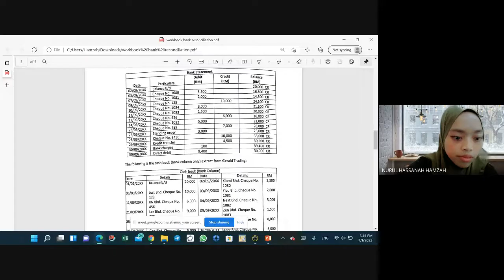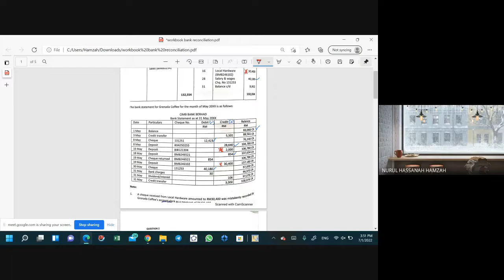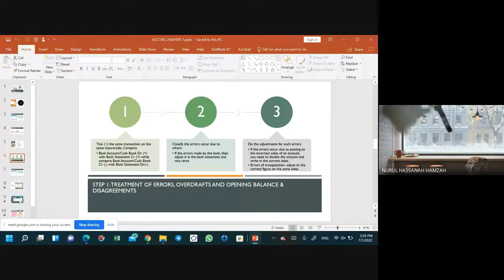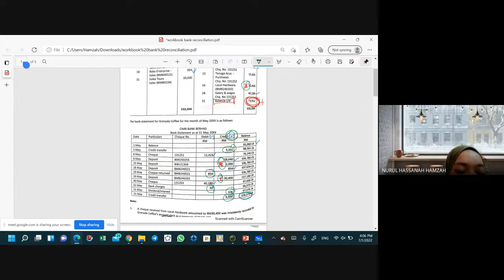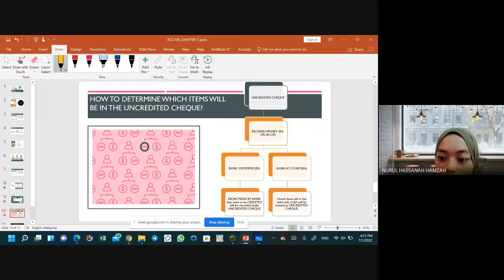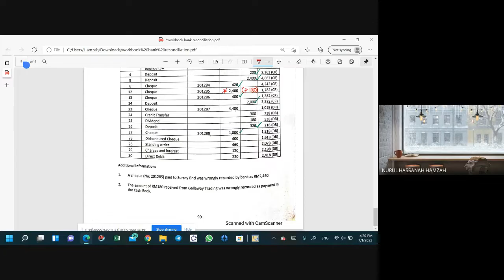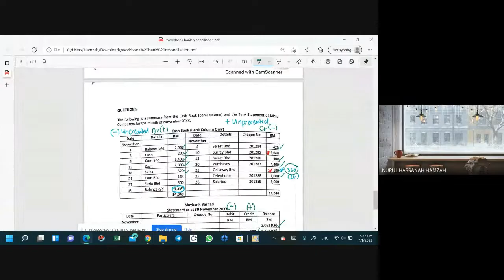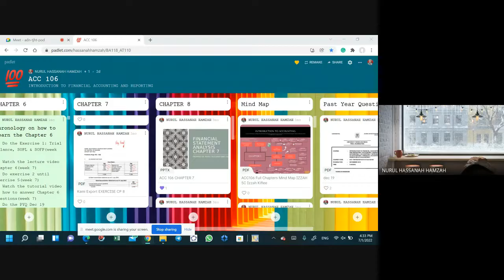ACC117/ACC106: BANK RECONCILATION (WORKBOOK COMPREHENSIVE QUESTIONS 1 & 5)